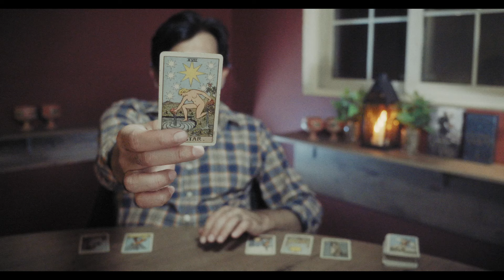GEMINI - THEIR CURRENT FEELINGS FOR YOU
USA
UK
EUROPE
CANADA